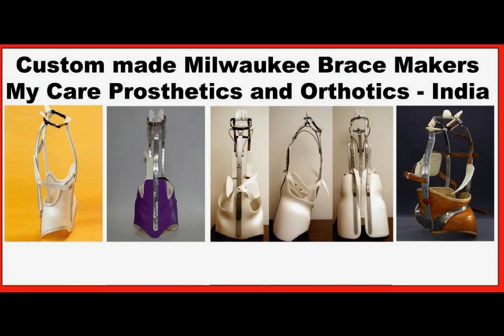Custom Milwaukee Brace CTLSO by mycaremedical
We customise all types of Milwaukee Brace, CTLSO brace, TLSO brace for spinal curvatures, spinal support, post operative braces, recreational braces.

The Milwaukee brace, also known as a cervico-thoraco-lumbo-sacral orthosis or CTLSO, is a back brace used in the treatment of spinal curvatures (such as scoliosis or kyphosis) in children It is a full-torso brace that extends from the pelvis to the base of the skull. Milwaukee braces are often custom-made over a mold of the patient's torso but in some cases, it can be made from prefabricated parts. Three bars two posterior and one anterior—are attached to a pelvic girdle made of leather or plastic, as well as a neck ring. The ring has an anterior throat mold and two posterior occipital pads, which fit behind the patient's head. Lateral pads are strapped to the bars; adjustment of these straps holds the spine in alignment.

A CTLSO (cervical thoraci lumbar sacral orthosis) is used to stabilize the head and neck as well as the spine after surgery or in the event of a spinal fracture to promote healing and decrease pain. This may be made from molded plastic and sometimes include a metal frame which extends up to the neck. Indications of the CTLSO Spinal Orthosis System Multiple level fractures. Burst fracture. Compression fracture. Spinal stenosis.